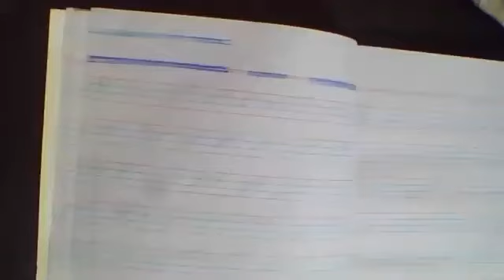English class II 26 April,2021